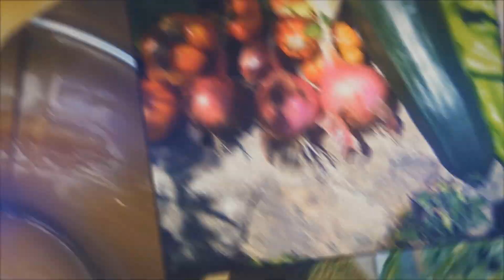Plantando un manzano en el pueblo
Con hidrogel para que no se nos seque.